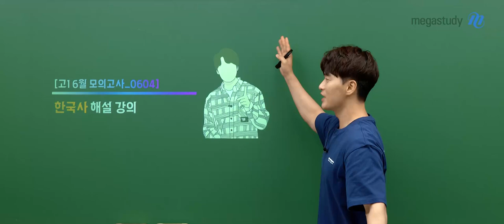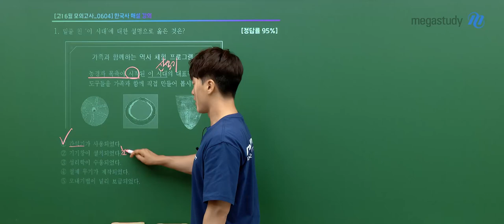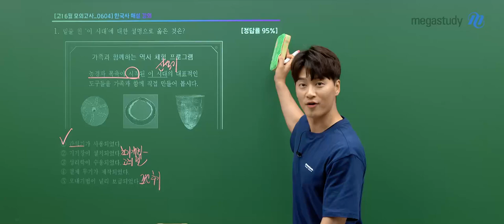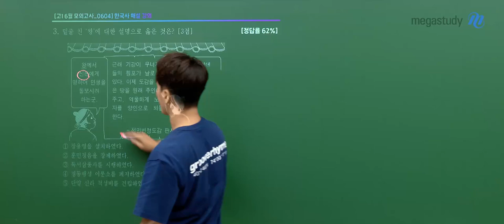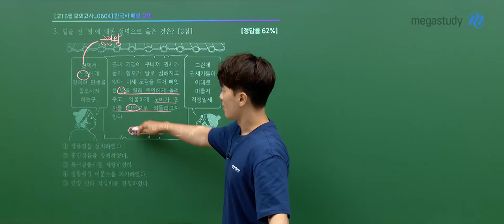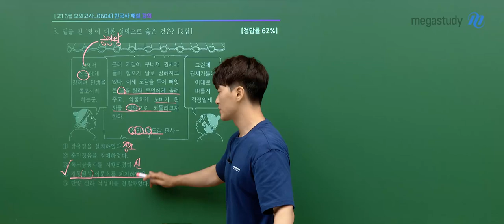[메가스터디] 한국사 김종웅쌤 - 2024년 고1 6월 학평 한국사 해설강의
한국사 김종웅 선생님의  2024년 고1 6월 학평 한국사 해설강의 영상입니다.